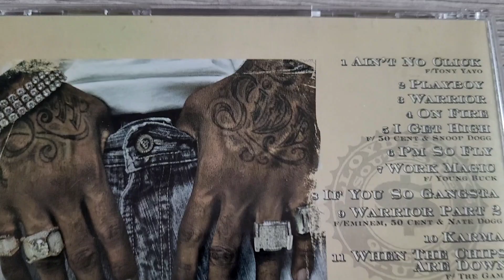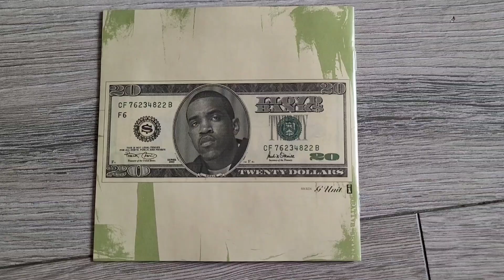Lloyd Banks - The Hunger for More CD Album [SPECIAL Edition] | UNBOXING HD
Unboxing / Presentation of the "The Hunger for more" Special Edition Album CD by Lloyd Banks.

The CD (Lloyd Bank's debut studio album) was released on June 29, 2004 via Interscope Records and G-Unit Records. The album is celebrating it's 20th anniversary this year!
It features 50 Cent, Tony Yayo, DJ Whoo Kid, Snoop Dogg, Young Buck, Eminem, Nate Dogg, The Game and KC.

Released singles were "On Fire", "I'm So Fly" "Karma" feat. KC.

TRACKLIST of the CD:
1 Ain't No Click (ft. Tony Yayo)
2 Playboy (ft. DJ Whoo Kid)
3 Warrior
4 On Fire
5 I Get High (ft. 50 Cent and Snoop Dogg)
6 I'm So Fly
7 Work Magic (ft. Young Buck)
8 If Ya So Gangsta
9 Warrior, Part 2 (ft. Eminem, 50 Cent and Nate Dogg)
10 Karma (ft. KC)
11 When The Chips Are Down (ft. The Game)
12 Til The End (ft. Nate Dogg)
13 Die One Day
14 Southside Story
+ Special Edition bonus songs:
15 Just Another Day
16 Take A Good Look